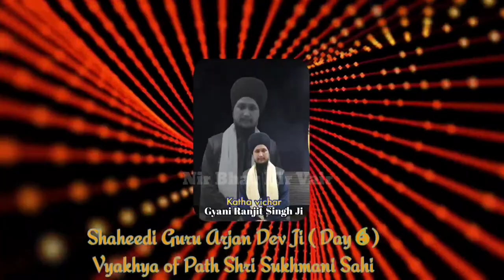Shri Sukhmani Sahib Ji de path Di Vyakhya | Gyani Ranjit Singh Ji | Day 6 | Nir Bhav Nir Vair